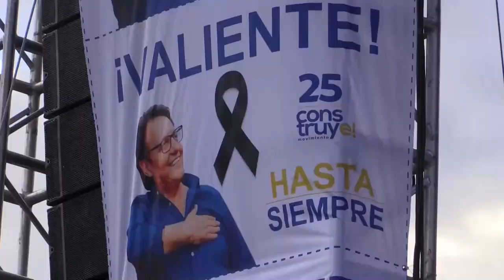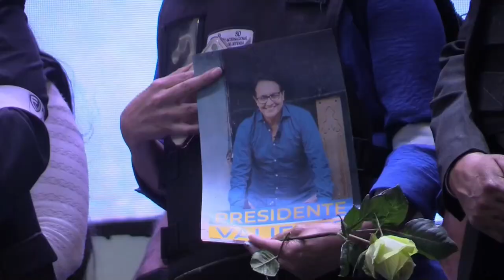La campaña de Fernando Villavicencio cierra con un sentido homenaje a su figura ausente en Ecuador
Una multitudinaria misa campal y un sentido homenaje pusieron este jueves el colofón a la campaña electoral de Fernando Villavicencio, el candidato a la Presidencia de Ecuador asesinado la pasada semana, cuya familia, amigos y seguidores le rindieron tributo para no callar su voz.